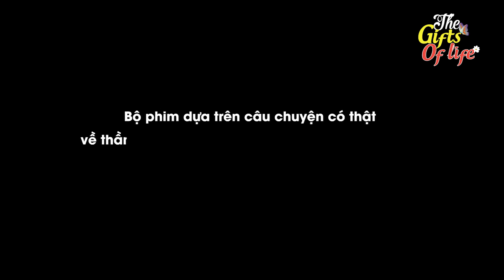BAN NGÀY ĐI BẮT TRỘM - The Gift Of Life - Truyện Cổ Tích - Phim Hoạt Hình - Quà Tặng Cuộc Sống